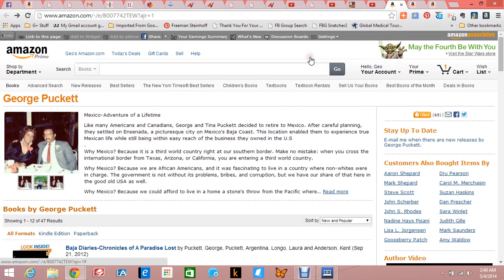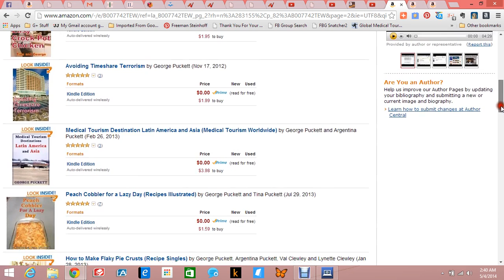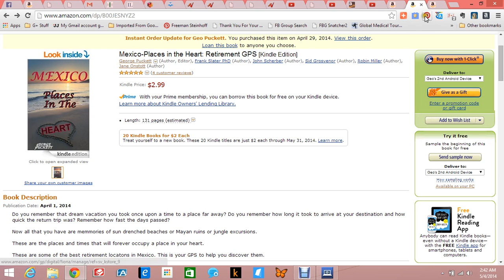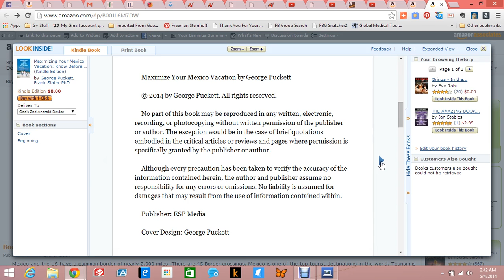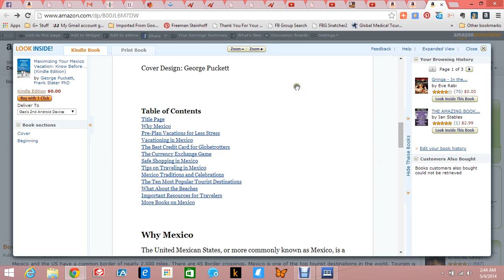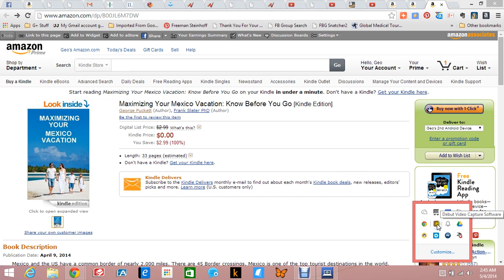Introduction to Several Books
Free, May 3rd through May 5th.